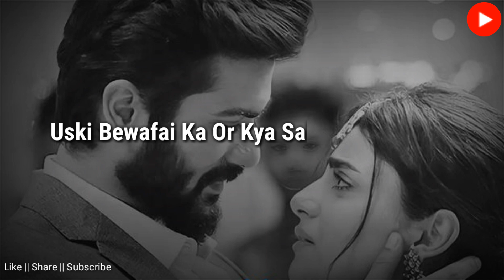Teri Bewafai Ka Dard 💔😭 | Bewafa Status | Breakup Status | Whatsapp Status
Hi guyzz
Channel Par Aane Ke Liye Sukriya
Thankyou

Lyrics/vocals- Sombir Ganwal

Teri tarah tumhara dil m bhi dukhane lga jau.. to kya kroge.,
Teri tarah m bhi kisi or ko chahne lg jau..to kya kroge.,
Or suna hai ye kehte firte ho.,ki mujhse na nibhai gyi.,
Ke suna hai
M teri bewafai ke baare mein batane lg jau... to kya kroge

Bewafa Status | Breakup Status | Sad Status | Bewafai Status | Whatsapp Status | Status Video

Bewafa Status | बेवफा | Breakup Status | Bewafa Status 2022 | Sad status | whatsapp status

Bewafa Status | Breakup Status |  बेवफा स्टेटस | Bewafai Status | Whatsapp Status

Cover Topics:-

bewafa status
bewafa status video
bewafai status
breakup status
bewafa ladki status
बेवफा स्टेटस
sad status
bewafa song status
ब्रेकअप स्टेटस
bewafa whatsapp status
pyar ek dhoka hai status
bewafa status shayari
bewafa sad status for whatsapp
bewafa sad status
stets bewafa
breakup status video
status bewafa
pyar mein dhokha status
bewafa k liye status
status
sad bewafa status
whatsapp status bewafa
bewafa ke status
bewafa status hindi
bewfa status